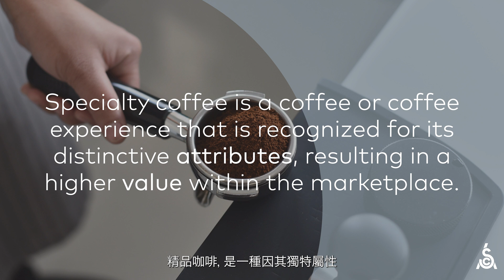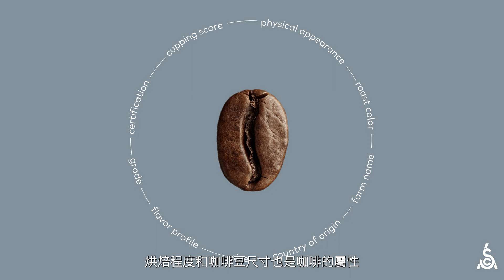SCA咖啡價值評估理論 | 影片二: SCA對精品咖啡的定義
歡迎來到《SCA咖啡價值評估理論》的線上課程，本課程的目的在於帶領大家了解咖啡價值評估系統建立的理論背景。咖啡評估包含：經濟、感官科學及咖啡歷史等要素。透過接下來的八支影片，我們將探索CVA系統背後的理念、引領我們的歷史脈絡以及相關的支持研究。